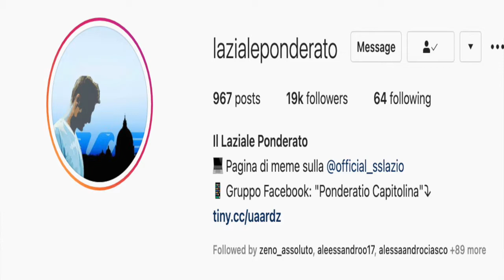LAZIALE PONDERATO, PARLIAMONE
🔔🔔🔔SEGUIMI 🔔🔔🔔